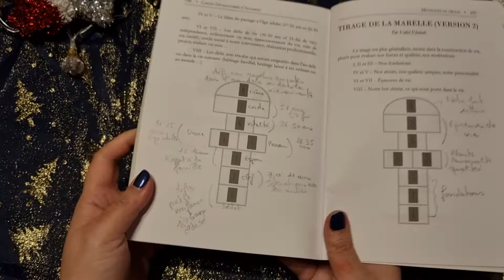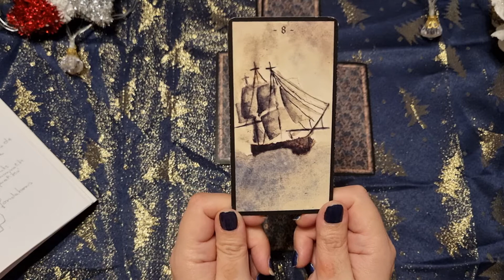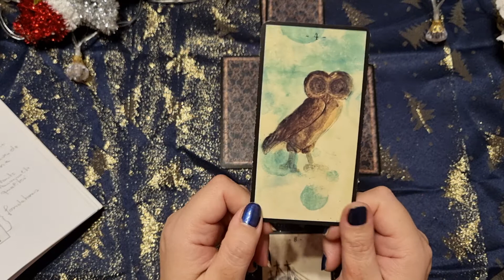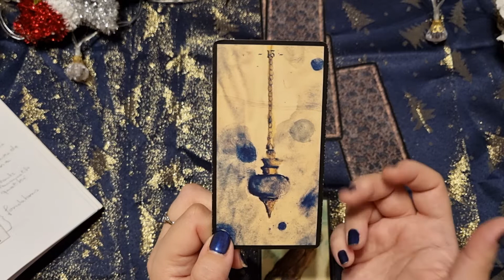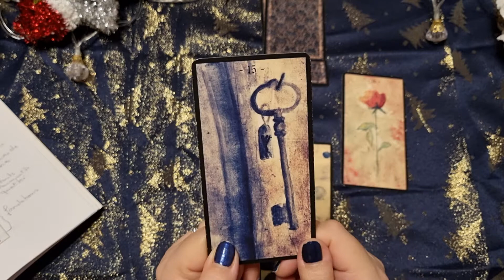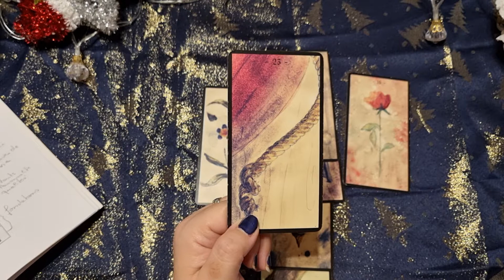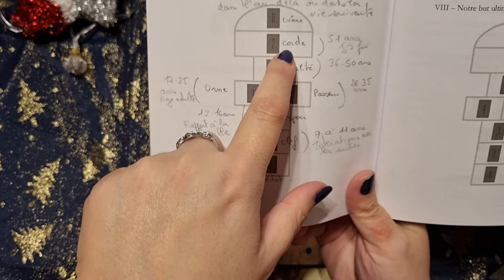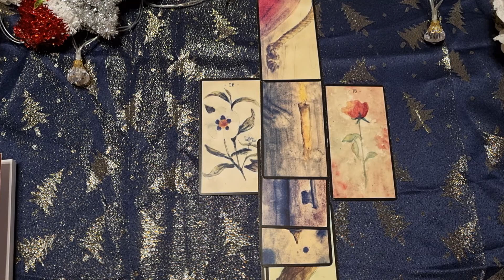🔮Zoom sur... Le tirage de la marelle avec les cartes divinatoires d'Algariel de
Hey!!!

Aujourd'hui je vous fais la démonstration du tirage de la marelle version 1 du livre des cartes divinatoires d'Algariel.

Et il a même TIK TOK